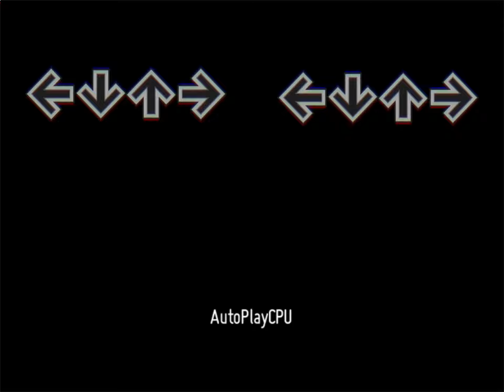[NotITG / OISRT] Matt Silver | (collab w/ Yasmyn64)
Played as Song 1 in the Grand Finals in OISRT (Online Internet Sight Reading Tournament)! Made during Phase 2

Yes that's right, another fucking Matt Silver modfile.  Also, we're not sorry. 🙂

Check out Yasmyn64! She made some awesome modfiles as well as this file's banner!
(wait what was that . . . WADAYMEAN CITATION NEEDED?)
For real tho, check her out, she's cool and shit.

— Song Info —
Title: Matt Silver
Artist: Remo-con
Song From: beatmania IIDX 27 HEROIC VERSE

Day 2 (file can be played in this pack)